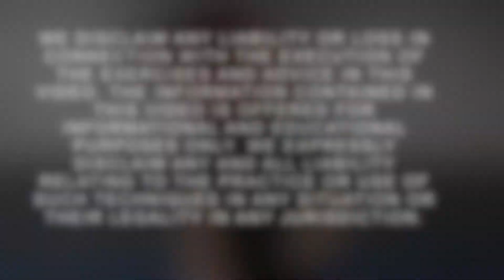Aspects of Bankuk 5- Haidong Gumdo Forms Aspects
This is another thematic form for us to work on a few concepts. There are also a new application to an odd portion of the form and a combination to consider as a judge and as a practitioner.

As always, this video isn't representative of the World Haidong Gumdo Federation (WHDGDF) or its subdivisions. These views are strictly those of the master(s) in the video.

Master Bryan Ezawa at the time of this video is a fourth degree in Gumdo, instructor and master certified by the WHDGDF, and the Technical Director of the East Coast Haidong Gumdo Association.